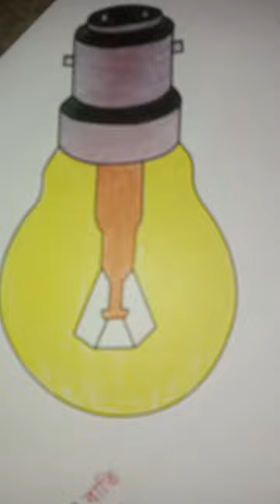My art to be a good